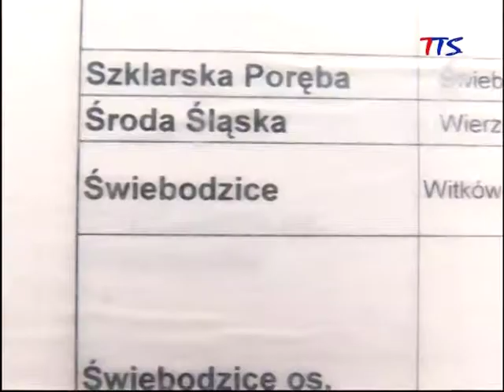Milikowice a temat autobusów